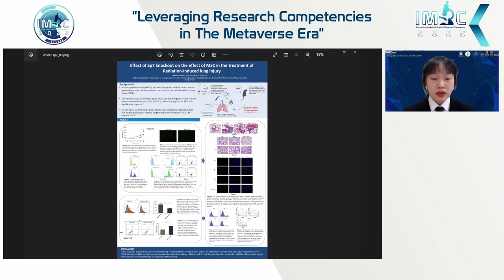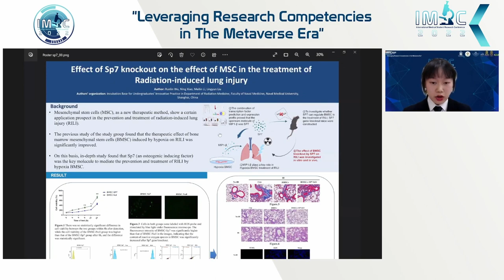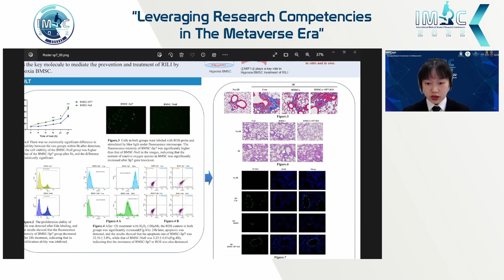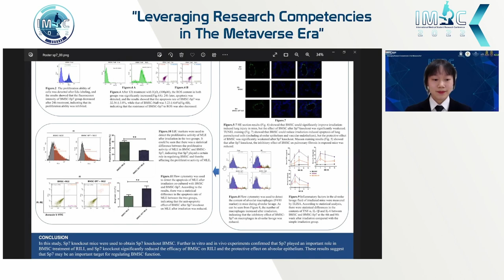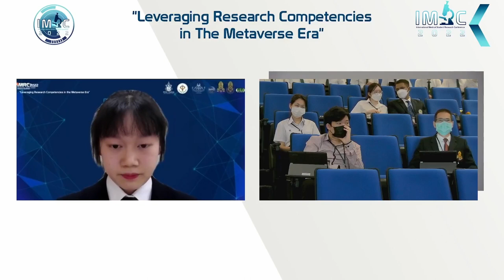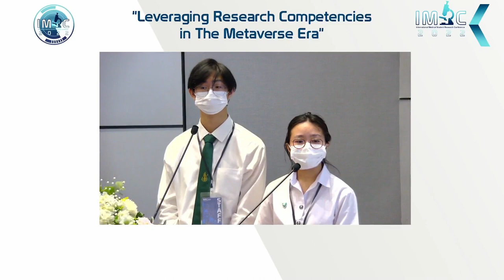Runlin Wu [Poster Presentation/Basic Science] - IMRC2022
Effect of Sp7 knockout on the effect of MSC in the treatment of Radiation-induced lung injury presented by Runlin Wu in IMRC2022

International Medical Student Research Conference (IMRC) is an international conference for medical students organized by Phramongkutklao College of Medicine (PCM). The highlight of this conference is the medical student research competition. It is a forum for undergraduate medical students to present their researches, exchange ideas, and improve their communication skills while competing for the precious Her Royal Highness Princess Maha Chakri Sirindhorn Trophy.